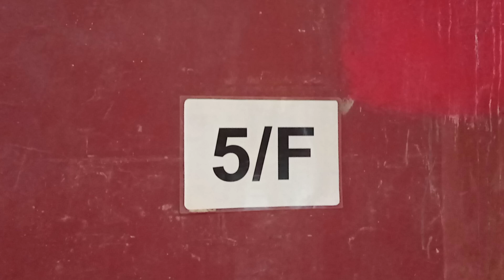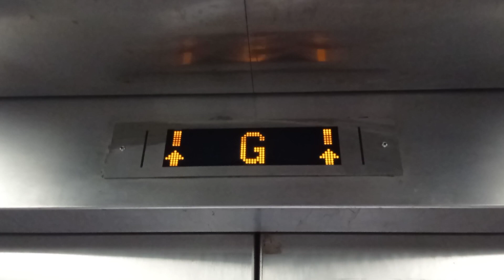馬鞍山恆安商場Sabiem貨用升降機（1）